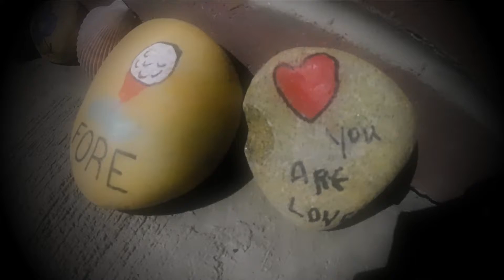Don't Let Go - Calvin Wuttunee - Yung-C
Calvin Wuttunee Don't Let Go